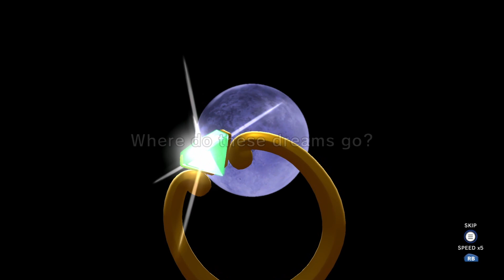Finally Playing Klonoa - Klonoa Phantasy Reverie Series (Door to Phantomile) [PC 2022] Episode 1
Klonoa Phantasy Reverie Series
Klonoa Phantasy Reverie Series is a Klonoa video game compilation developed by Monkey Craft and published by Bandai Namco Entertainment. It features remasters of the platform games Klonoa: Door to Phantomile (1997), originally released on PlayStation, and Klonoa 2: Lunatea's Veil (2001), originally released on PlayStation 2. The remaster of Door to Phantomile is built from its 2008 Wii remake developed by Paon.

The collection contains updated versions of both games designed to run in 60fps and up to 4K resolution on certain platforms, with added features such as adjustable difficulty and a two-player cooperative mode. It was released in July 2022 for Windows, Nintendo Switch, PlayStation 4, PlayStation 5, Xbox One and Xbox Series X/S, for the franchise's 25th anniversary

Klonoa: Door to Phantomile is a platform game developed and published by Namco for the PlayStation in 1997 and the first game in the Klonoa series. The story follows Klonoa and his friend Huepow in their efforts to save the dream world of Phantomile from an evil spirit intent on turning it into a world of nightmares. The player controls Klonoa through a 2.5D perspective; the stages are rendered in three dimensions but the player moves along a 2D path. Klonoa can grab enemies and throw them as projectiles, or use them as a jump boost to navigate through the stages.

The game was directed by Hideo Yoshizawa, who conceptualized the setting as a dream world that could appeal to children and adults. The Klonoa character was designed early on and the environments and other characters were designed around him. Door to Phantomile received positive reviews, being praised for its clever platforming, impressive graphics, and cutscenes. Some critics thought it lacked in certain gameplay innovations and was excessive in its Japanese cuteness. In retrospect, it is considered one of the best 2.5D platformers and greatest PlayStation games of all time.